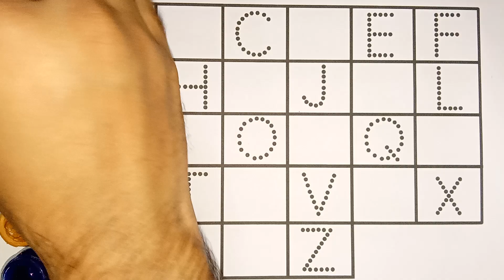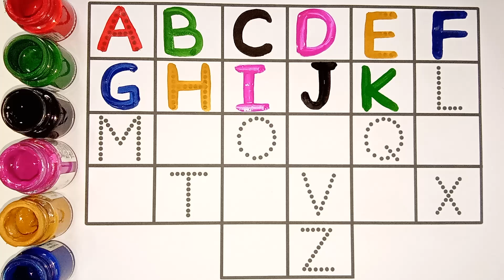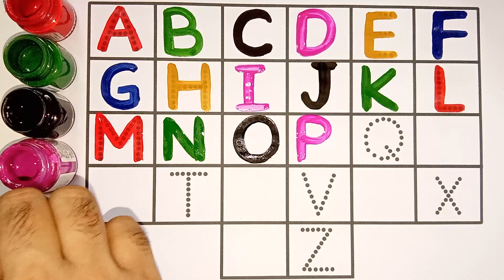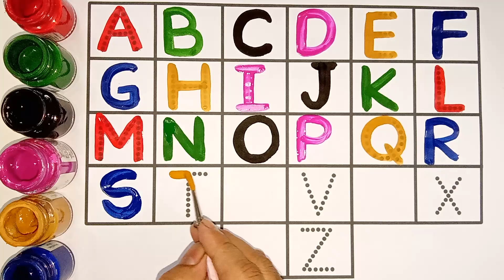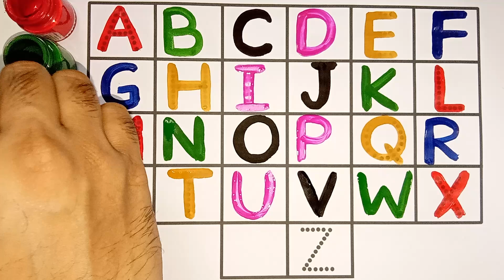Learn to Counting 1 to 100 | 123 numbers | one two three, 1 से 100 तक गिनती, 1 to 100 Counting